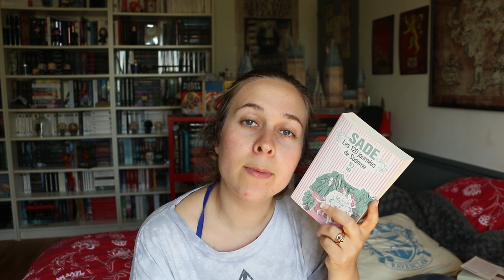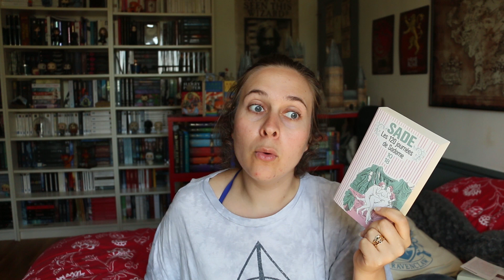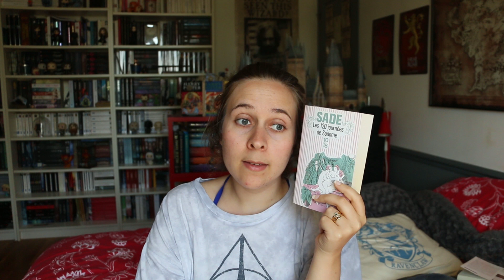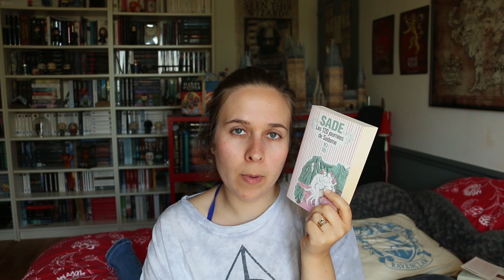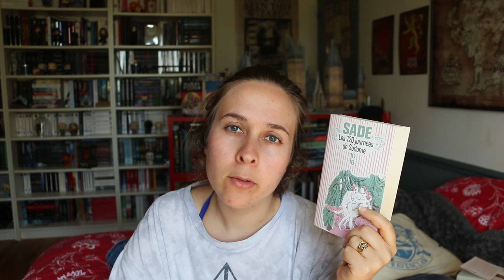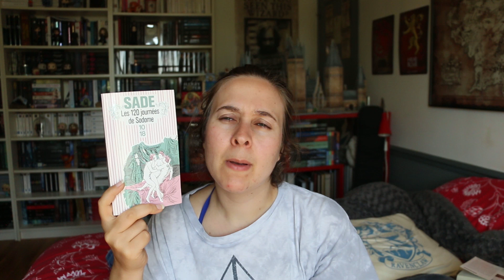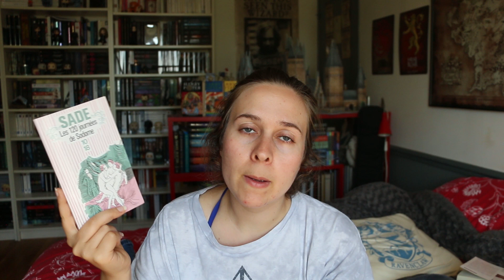Mon expérience ratée de lecture : Le marquis de Sade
Bonjour petits et grands lecteurs,
Attention ! Cette vidéo traite de thèmes difficiles et violents.

On se retrouve pour une vidéo sur l'auteur sulfureux et scandaleux : le marquis de Sade.
Je vous parle de mon expérience notamment ratée des 120 journées de Sodome.